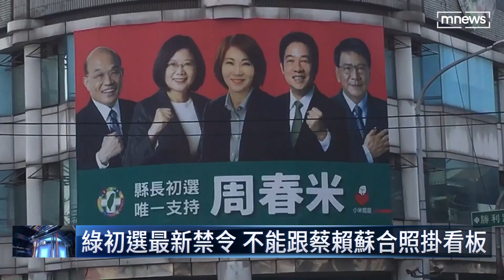綠營初選文宣禁用蔡賴蘇！ 蔡英文籲別惡性競爭｜鏡新聞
民進黨備戰年底選舉，屏東初選民調將在4月6號登場，初選期間參選人不得掛上，總統、副總統、閣揆等選對會成員合照來拉票，以免有「球員兼裁判」嫌疑！倒是今天2/23針對台南提名問題，有中常委要求「沒徹查清楚黃偉哲的線民爭議，不能提名」，面對黨內初選廝殺，主席蔡英文語重心常呼籲，若黨內競爭跟2008年一樣慘痛，他就是失敗的黨主席！